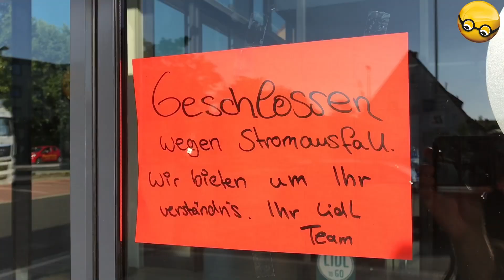Blackout in Hameln - Stromausfall in der Nordstadt